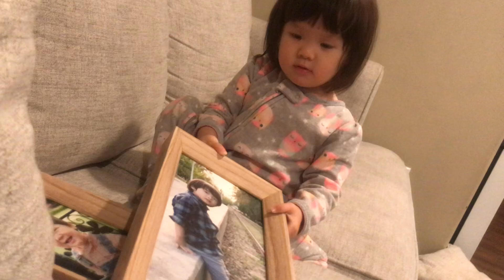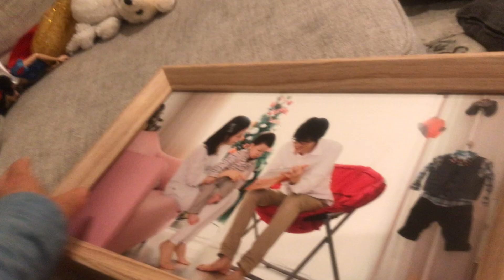이야기놀 시작